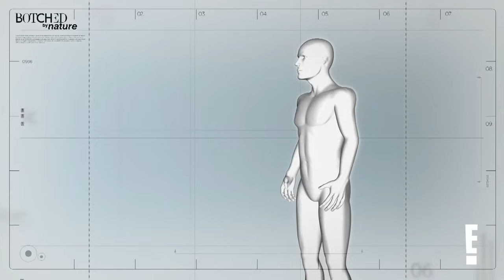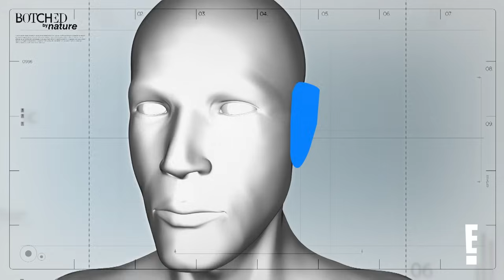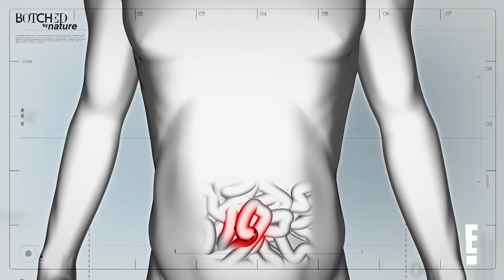The Modern Day Van Gogh | Botched By Nature | E! Entertainment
The Botched doctors meet Charlie, an up and coming music artist who was born with only one ear. Can Dr. Nassif and Dubrow help Charlie and reconstruct a new ear or will they have to take an unconventional route to resolve this unique abnormality? Also in this episode, Dr. Nassif goes under the knife himself to get much needed relief from a hernia. Check out Charlie’s full transformation on “Botched By Nature” on E!

The Modern Day Van Gogh FULL TRANSFORMATION | Botched By Nature | E!